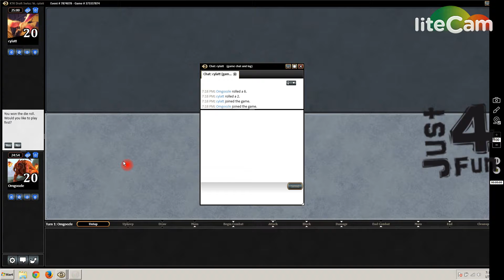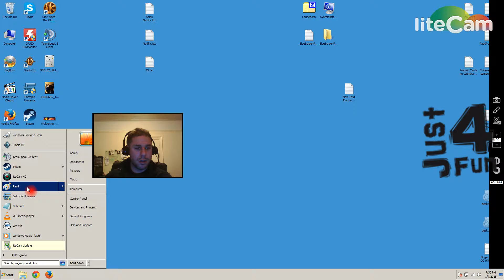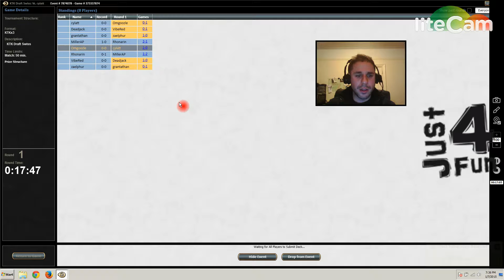The Limited Q - MTGO Magic Online Khans of Tarkir Swiss Draft #10 - Round 1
MTGO Limited KTK Swiss Draft:  5 Color Morphs Round 1